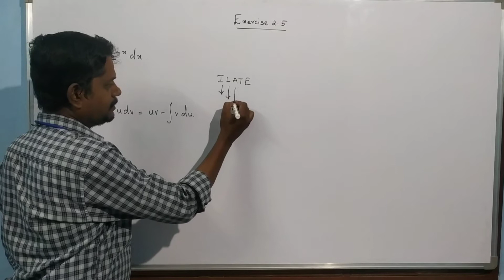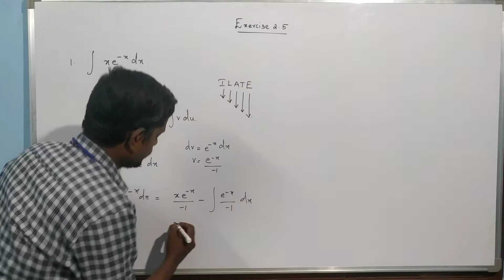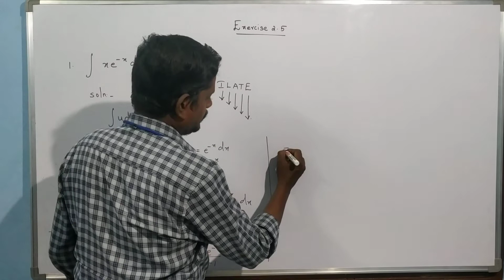12th Std Business Maths Chapter 2 Integral Calculus Exercise 2.5 Q.No.1 | Tamil | English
CLASS 12 Business Maths Chapter 2 Integral Calculus Exercise 2.5 Q.No.1 | TN
TN 12th Std Business Maths
Class 12th Business Maths Chapter 2

Next video link :